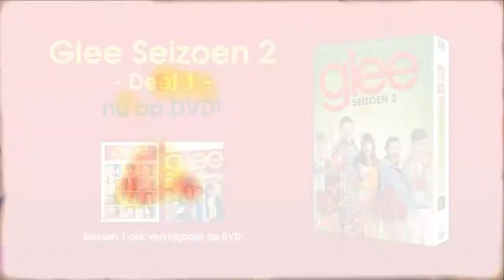Glee - Seizoen 2 - Deel 1 - Trailer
De nu al legendarische 'Gleeks' zijn terug met 10 nieuwe afleveringen van de bruisende TV-hit Glee!

De Glee club krijgt wat tegenslagen te verwerken, maar desondanks zijn ze meer dan ooit klaar voor de strijd. Terwijl nieuwe romances opbloeien en oude relaties op de proef worden gesteld, gaat de groep een spannend nieuw jaar boordevol uitdagingen tegemoet. Spetterende gastrollen van o.a. Britney Spears & Gwyneth Paltrow, waanzinnige muziek en swingende extra's (exclusief op DVD) Het is weer Glee(k) - tijd!